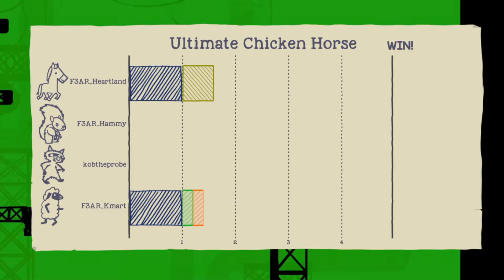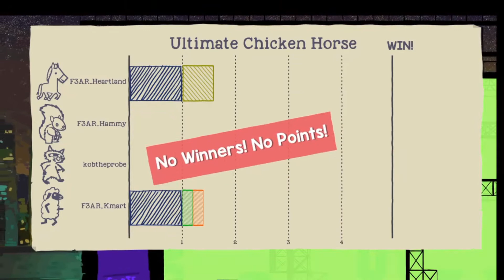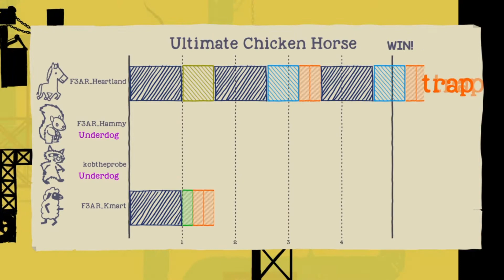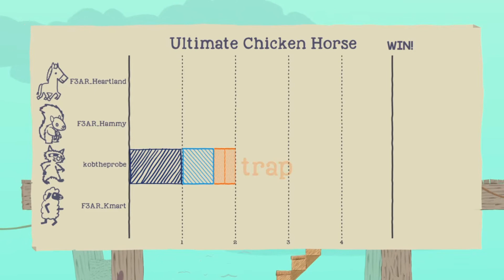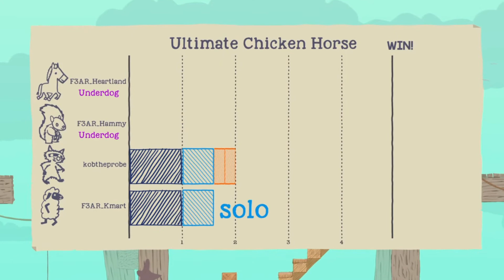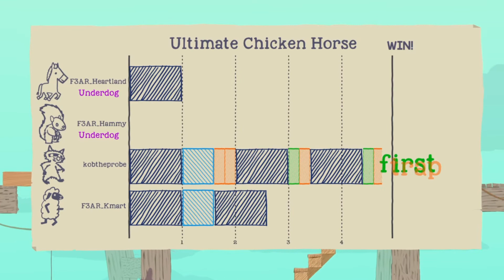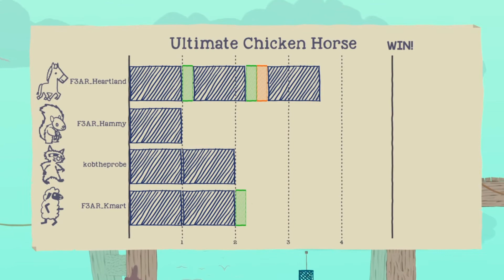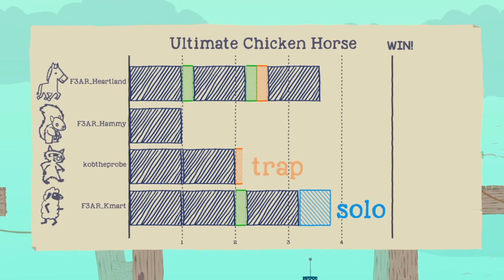Lets Play Ultimate Chicken Horse Part 5